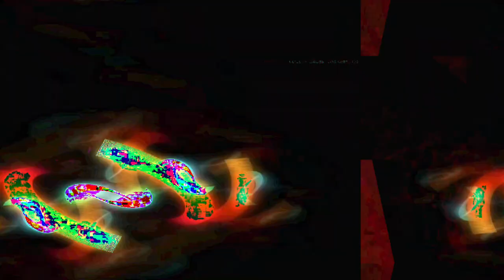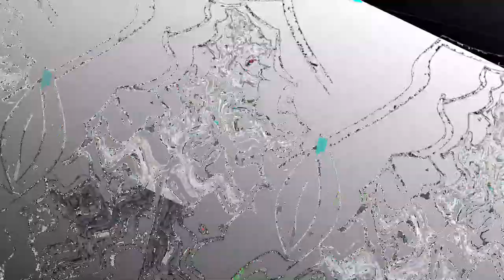[EPILEPSY WARNING] *Photosensitivity Warning* Movie 23 05 08 13h05m19s